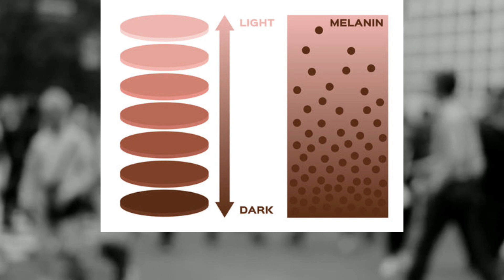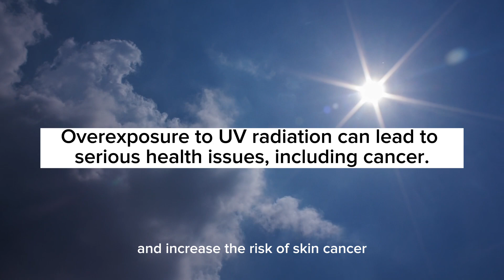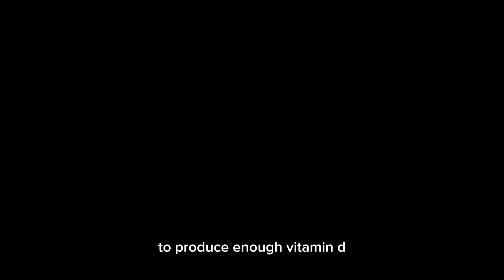Why do Humans Have So Many Different Skin Colors?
In this fascinating video, we explore the evolution of human skin colors throughout history.
Starting with the earliest human ancestors, we trace the genetic adaptations that gave rise to the wide range of skin tones we see today.
From the lightest palest hues to the darkest ebony shades, every skin color tells a story of human history and migration.

We also examine the social and cultural significance of skin color, including how it has been used to justify discrimination and prejudice.

This video is a thought-provoking exploration of one of the most visible aspects of human diversity, and will leave you with a deeper understanding of the complex factors that have shaped our world.